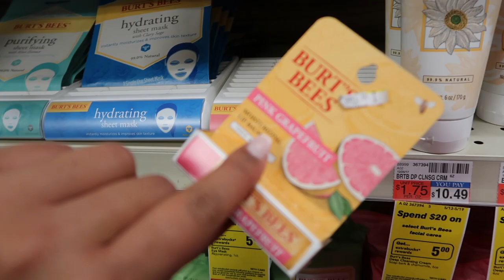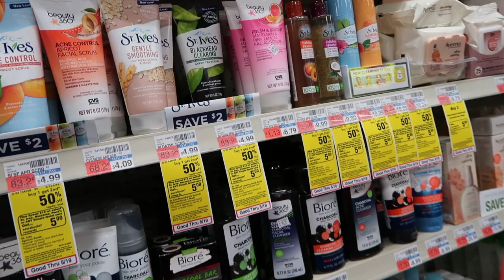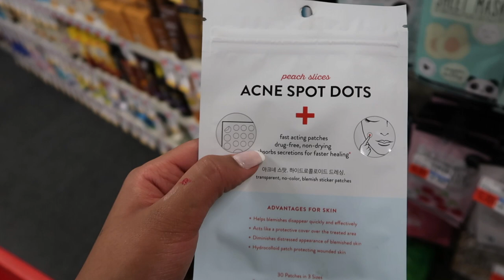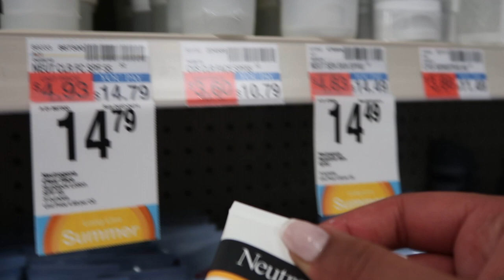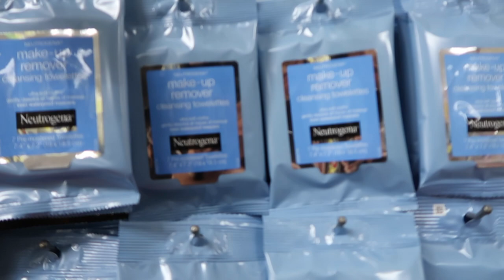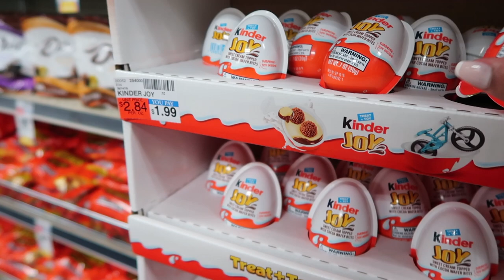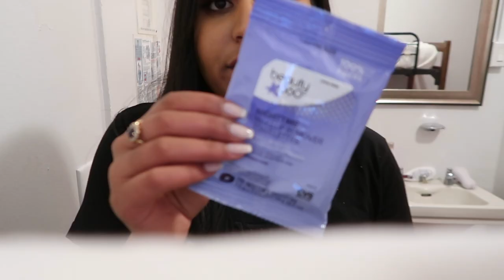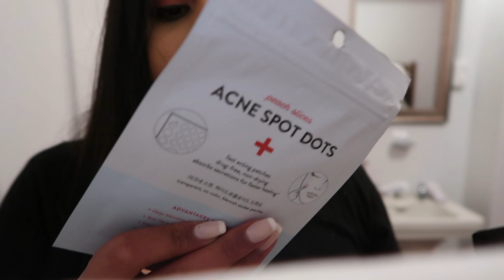SHOPPEN IN DE CVS| Renuka Rajaram ♥